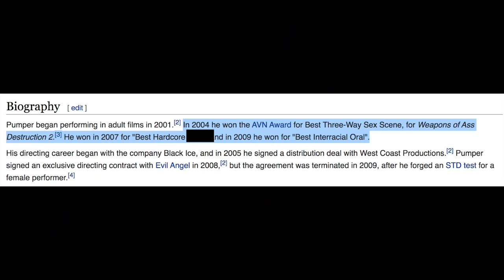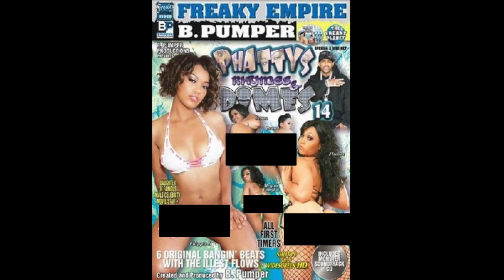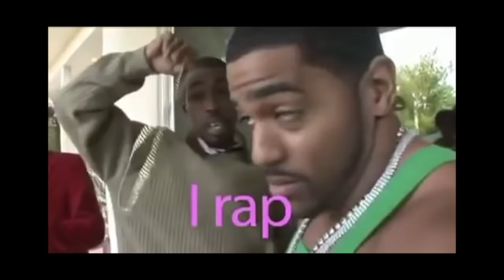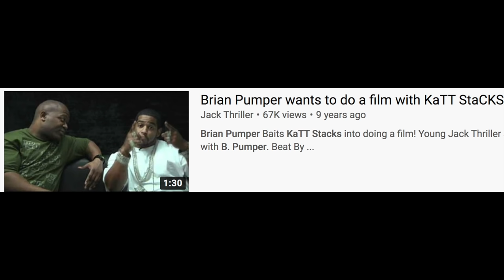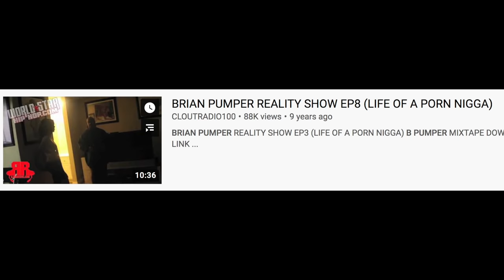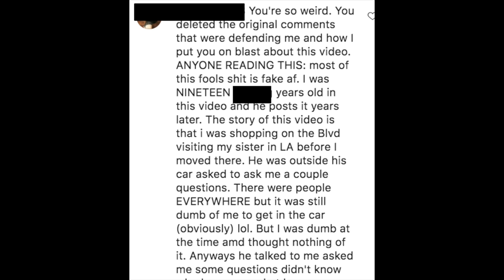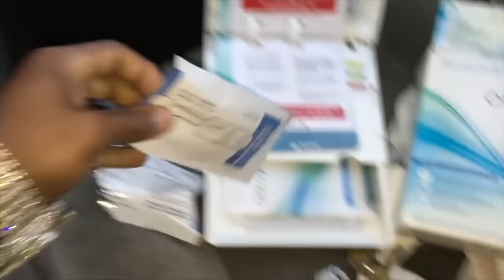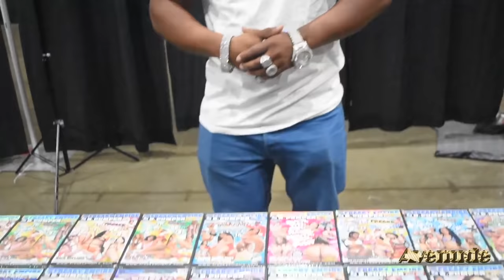What Ever Happened To Brian Pumper? The REAL Story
Cop a Ridge Wallet - Brian Pumper is a legendary American actor who doesn't get enough credit. Today we discuss who Brian Pumper was, what made Brian Pumper famous and what Brian Pumper is up to (or not up to) these days. Enjoy!

FOLLOW ADAM22!!!